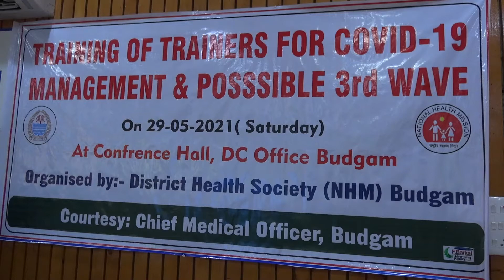Director Health Kashmir Visits Budgam Inaugurates 5 day training for trainees at Conference Hall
Director Services Health Kashmir Visits Budgam Inaugurates 5 day training for trainees at Conference hall Budgam